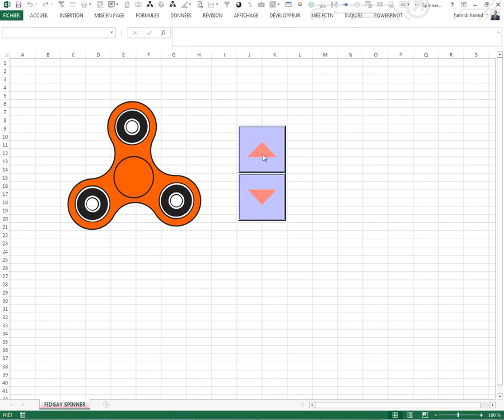Spinner sur Excel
Un spinner sur excel
le partage du fichier  voir lien suivant